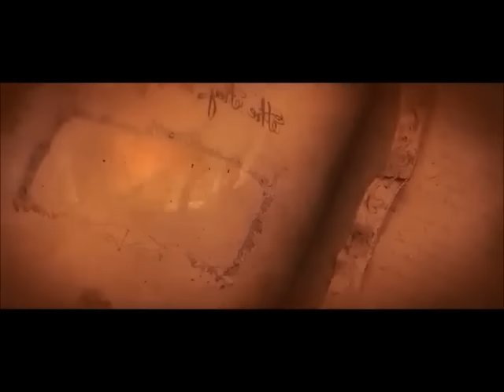TOMORROWLAND ANTHEM 2016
OFFICIAL TRANCE ANTHEM 2016